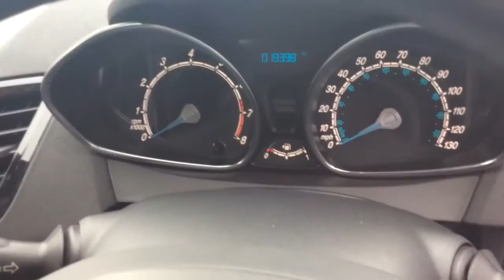7D83499E 62BD 4C83 957D 89E5F1137784